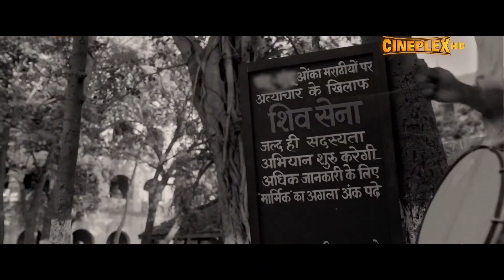Thackeray | Movie Explained in Marathi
marathi,movie,review,analysis,explained,reaction,zatpatchitrapat,zatpat chitrapat,music, dharmveer, anand dighe, balasaheb thackeray, thackeray, shiv sena, nawazuddin siddiqui, sanjay raut, dharmveer 2, eknath shinde